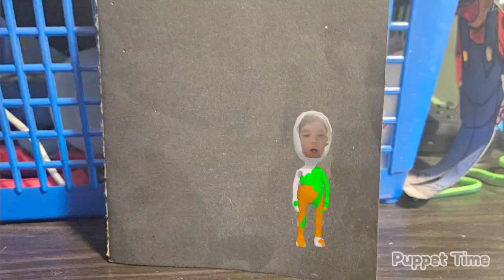Michael and Sharlee.